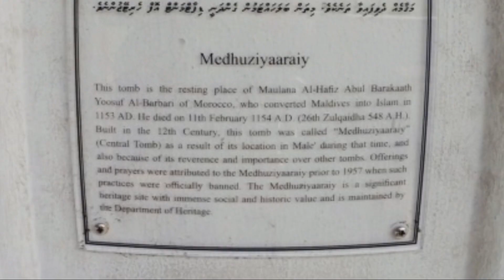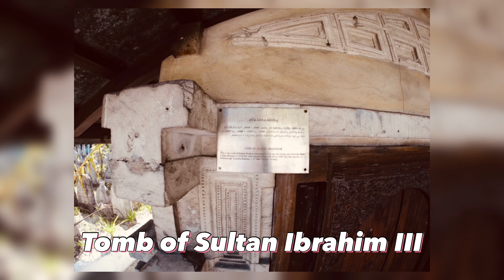EXPLORING MALÉ MALDIVES